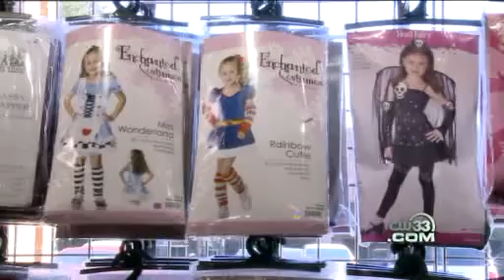Kidville Dallas featured in the news about Halloween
Kidville offers a wide range of developmental classes including Little Maestros, Run Wiggle Paint & Giggle, My Big Messy Art Class, Big Muscles for Little Babies, Kidville Gymnasts, Kidville Sports and Kidville University (Kidville's Pre-School Alternative Program). Silver Membership is free with enrollment in any Kidville class, while upgrades to Gold, Platinum and Diamond levels are also available.